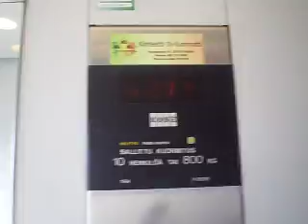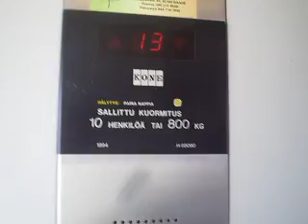KONE Elevator in Chinese restaurant of Raahe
Going up and down with KONE Elevator at Chinese Restaurant Hai Long in Raahe